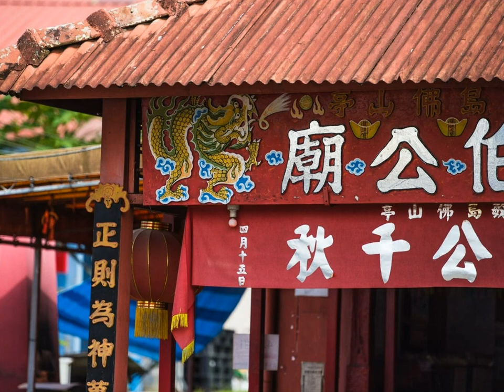China style - JingJuJieZou - 3267 improvisation